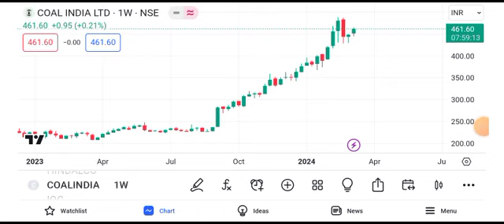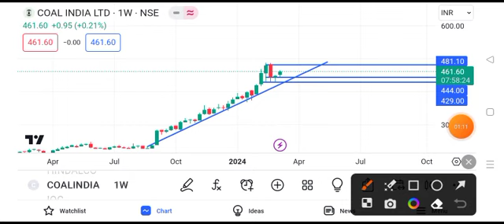coal india share latest news || coal india share today news